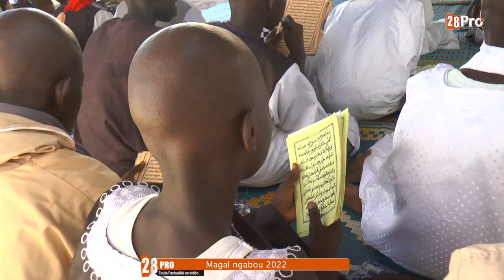Magal ngabou keur S modou lo baye fall- Edition 2022